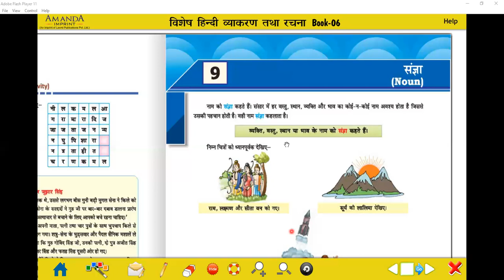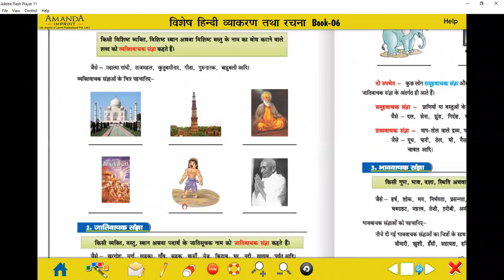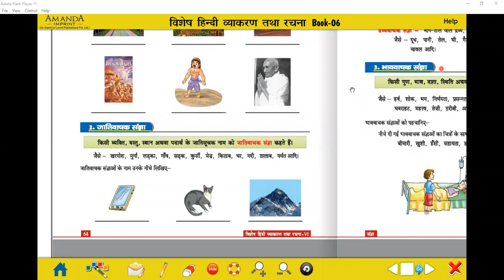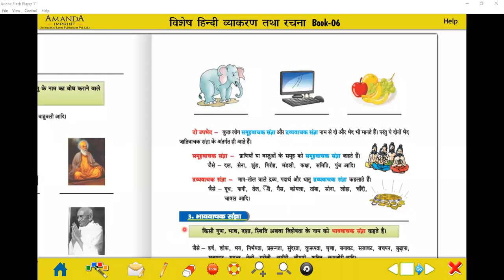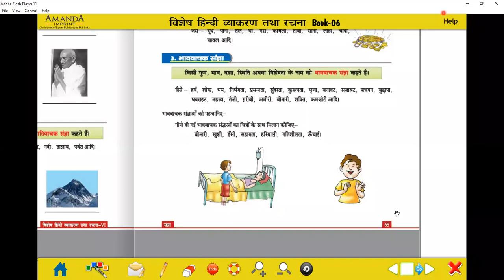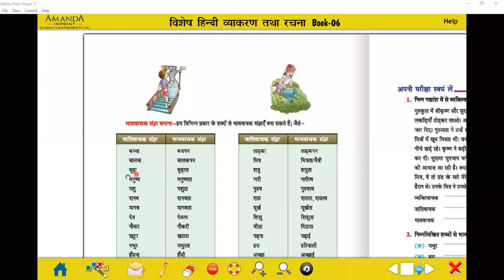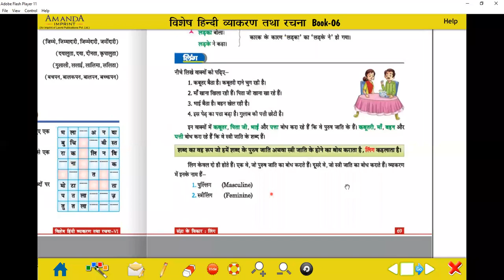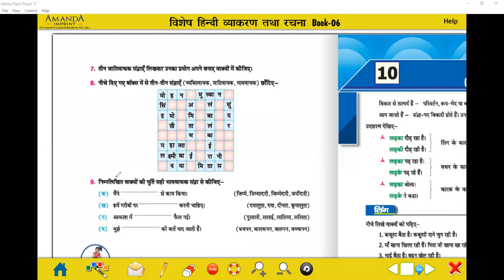संज्ञा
Class - VI - Hindi II - Online Class 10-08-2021 by Neeta Ma'am (LPS)